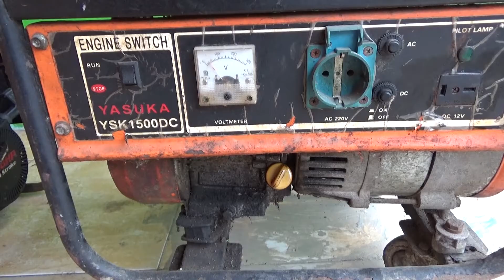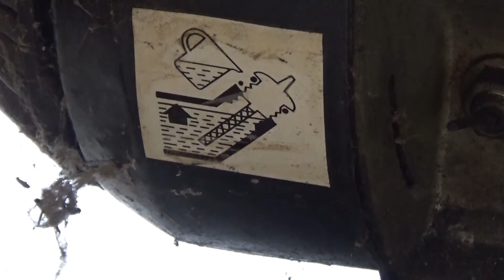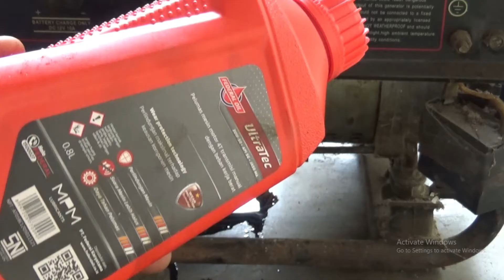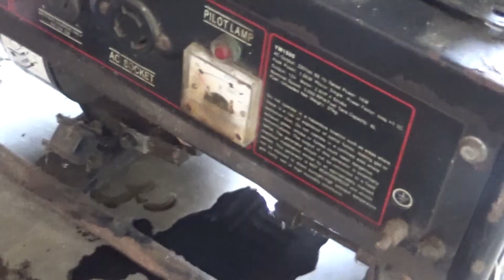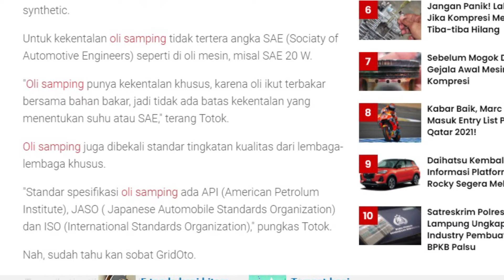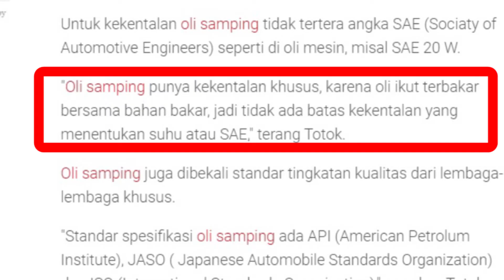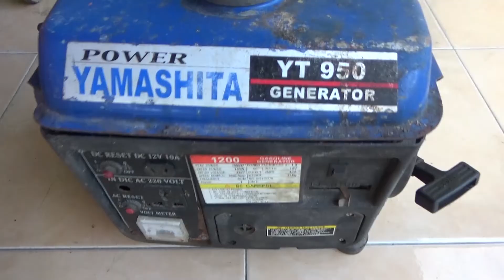cara mengganti oli genset 2 tak dan 4 tak secara sederhana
cara mengganti oli genset 2 tak dan 4 tak secara sederhana masih banyak yang belum tahu bagaimana cara menggantinya panduan ini akan membantu sobat bagaimana cara menggantinya secara mandiri.

refrensi kekentalan oli campur 2 tak bisa dilihat di gridoto.com

subscribe channel ini karena kedepannya saya akan mencoba membuat free energy dari mesin genset bekas agar sobat semua bisa juga membuat listrik gratis secara mandiri agar juga tidak ketergantungan oleh listrik PLN ( rencana ini tahap peneitian ) jika sobat semua banyak yang mendukung dan subscribe divideo/dichanne ini saya akan lebih bersemangat. terimakasih

video referensi masalah dan cara mengatasi pada mesin genset 2 tak dan 4 tak :